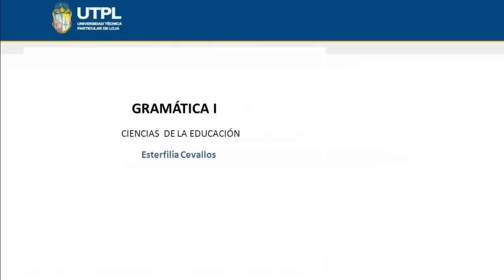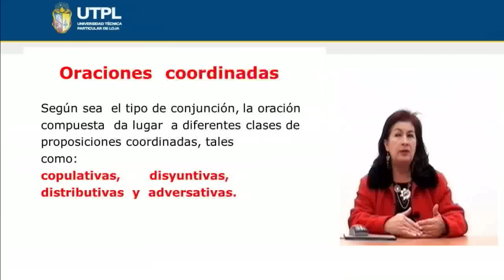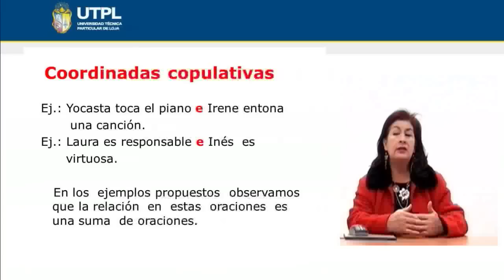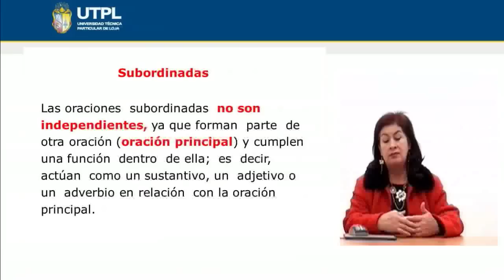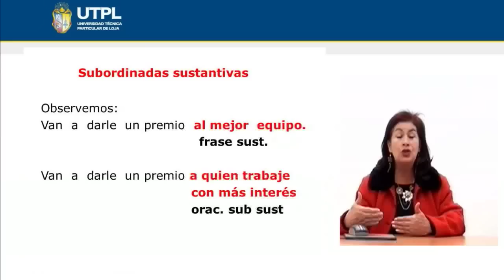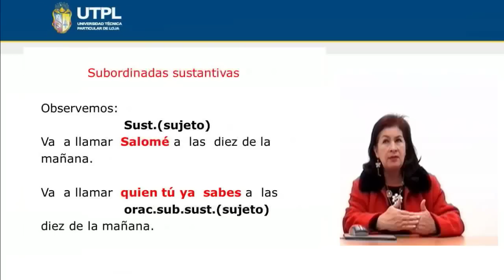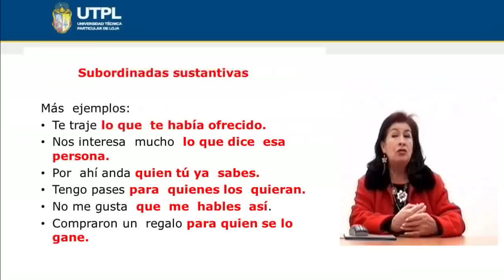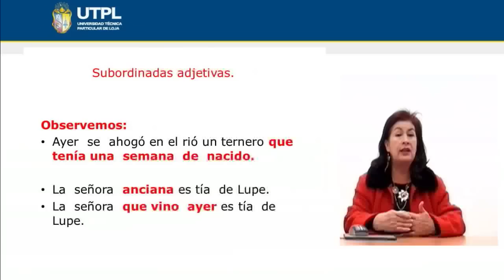UTPL ORACIONES COORDINADAS [(CCEE LENGUA LITERATURA)(GRAMÁTICA I)]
Lengua Literatura
Gramática I
Tema: Oraciones coordinadas
Ponente: Dra. Esterfilia Cevallos Carrión